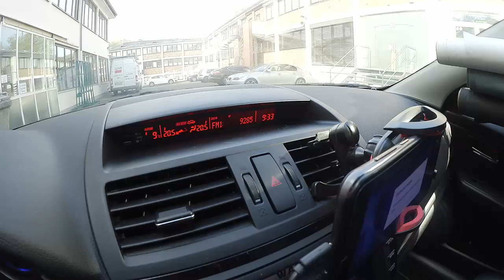22. Info. Переезд и оборудование домашней студии